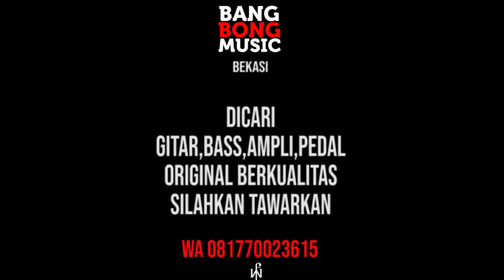EXCLUSIVE CONTENT - REVIEW SQUIER CLASSIC VIBE50s 2tone sunburs - FRIEDY WIJAYA - SOLD TO BOGOR